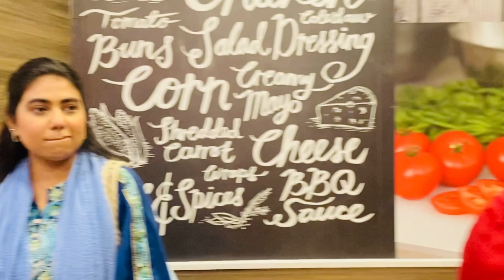Day out with classmates Ramadan Iftar 2023